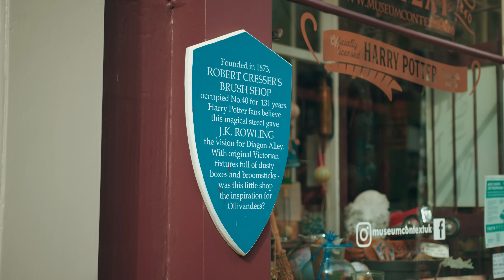Edinburgh in 48 hours: Things to Do, See and Eat!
Join us as we explore the incredible Scottish capital city Edinburgh as we try local food, drink, and visit some of the most beautiful parts of the city - from the Royal Mile to Calton Hill! Wondering what are the best things to do in Edinburgh? this video is a must-watch!

C R U I S E  S H O P P I N G  E S S E N T I A L S
Our must have cruising packing essentials:
Essential USB wall chargers
Sea sickness patches and band
Clothes wrinkle release spray
Sanitizer wipes
Sanitizer spray
Fun flamingo towel clips
Insect repellent
Cabin hanging toiletry bag
Strong magnetic wall hooks
Cruise luggage tag holder
Fantastic reusable drink bottle

Our camera kit:
Our camera
Our main lens
Our zoom lens
Great cheaper camera
Our GoPro
Our microphone
Our gimbal for smooth shots

⭐ USA Amazon Shop ↠
⭐ UK Amazon Shop ↠

Cruise with Ben and David produces fun cruise ship videos including cruise ship tours, stateroom cabin tours, reviews, cruise ship food, cruise tips and tricks, cruise vlogs and live shows. We love to cruiqse, we bring you along on all of our cruise adventures around the world including the Mediterranean, Caribbean, USA, Australia, and Asia. We love to sail with the best cruise liners in the world including Royal Caribbean, Norwegian Cruise Line, Virgin Voyages, MSC Cruises, Disney Cruise Line, Celebrity Cruises, Princess Cruises, P&O, and Carnival Cruises.